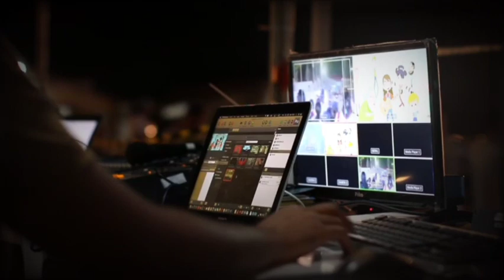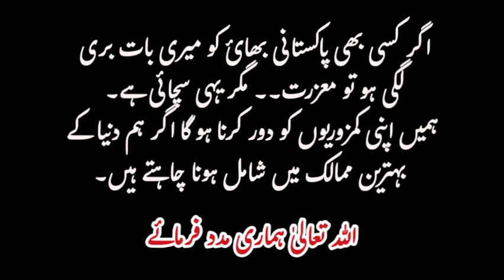The Future of Travel Staying in a Space Hotel | Inside Space Hotel | American Technology 2023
The Future of Travel Staying in a Space Hotel Inside Space Hotel
American Technology 2023

Thanks 😊